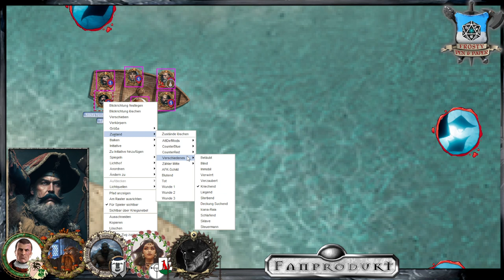[34] [DSA] Bahamuts Ruf - Perricumer Kabalen: Der König der Rochen (5.1)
Kor - Der Name wispert durch die Sphären und grollt. Kor... Kor... Kor...

Wir spielen die Kampagne Bahamuts Ruf. Thematisiert wird das kommende Jahr der Fluten. Darion Paligan und die Schergen der Charyptoroth wollen Aventurien in den schwarzen Wassern ertränken.

Abenteuer 152 - Goldene Flügel
Abenteuer 173 - Phileasson Saga
Abenteuer 178 - Der Lilienthron
Abenteuer 187 - Schleiertanz
Abenteuer 190 - Bahamuts Ruf
Abenteuer 205 - Schleierfall

Lets Play DSA Bahamuts Ruf -

Meine Ausrüstung:
Rode NTUSB Kondensatormikrofon

▬ Künstler ▬

▬  Kanal-Unterstützung  ▬

▬  Rechtliches  ▬

§ 51 Zitate
1. einzelne Werke nach der Veröffentlichung in ein selbständiges wissenschaftliches Werk zur Erläuterung des Inhalts aufgenommen werden,
2. Stellen eines Werkes nach der Veröffentlichung in einem selbständigen Sprachwerk angeführt werden,
3. einzelne Stellen eines erschienenen Werkes der Musik in einem selbständigen Werk der Musik angeführt werden.